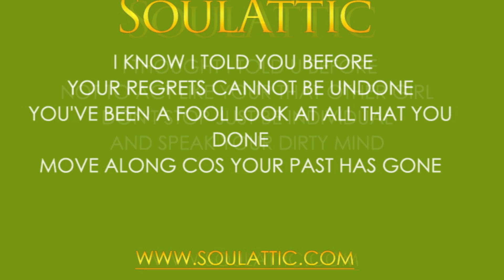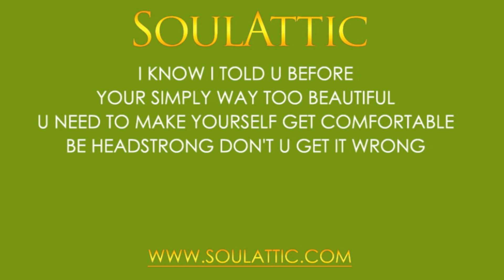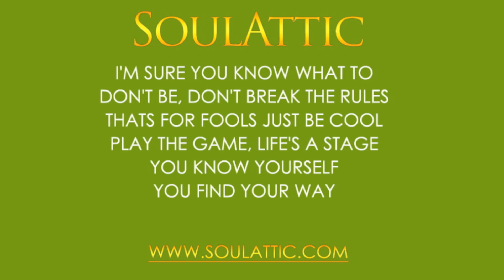I told you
SoulAttic is a Birmingham based band, composing modern & vibrant blues/rock infused soul music.